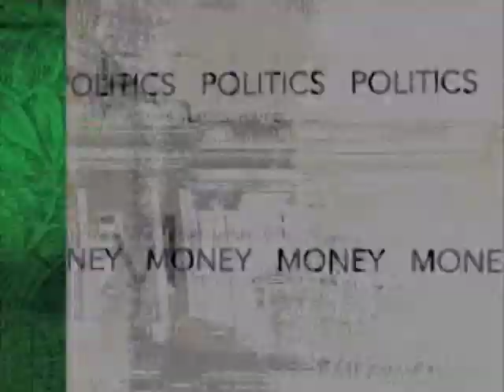Axelrod on Egypt Protests: Political Capital With Al Hunt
Jan. 28 (Bloomberg) -- White House adviser David Axelrod talks with Bloomberg's Al Hunt about Egypt's political unrest and the need for democratic "reforms" in the country.
     Bloomberg's Hans Nichols and Lisa Lerer discuss President Barack Obama's State of the Union address and Egypt's government. Bloomberg's John McCormick reports on Rahm Emanuel's bid to succeed Richard M. Daley as mayor of Chicago. Commentators Margaret Carlson and Kate O'Beirne discuss Obama's speech and the Republican Party's response. (Source: Bloomberg)